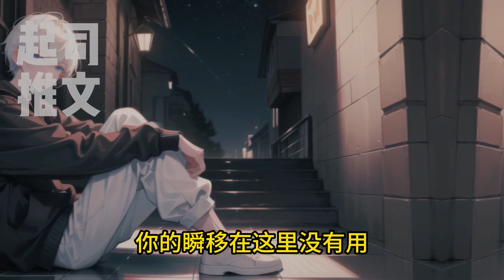🌹🌹🌹【完结文】一口气看到爽！！穿成末世文女主的姐姐，我在男主洗脑女主成为菟丝花，对她百般凌虐之前，先拯救她再教她。错的不是她，是这个末世的世界。